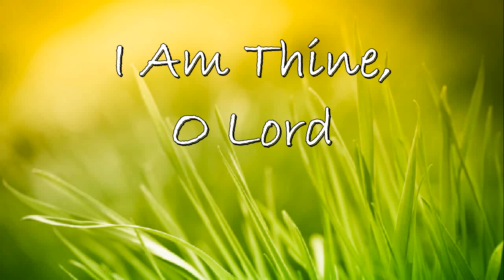I am Thine o Lord -- Instrumental Hymn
I Am Thine, O Lord is written by Fanny J. Crosby, 1875 and William H. Doane, 1875.

I am Thine, o Lord, I have heard Thy voice
And be closer drawn to Thee.
Draw me nearer, nearer, nearer, blessed Lord

Consecrate me now to Thy service, Lord
By the power of grace divine
Let my soul look up with a steadfast hope
And my will be lost in Thine.

O the pure delight of a single hour
That before Thy throne I spend
When I kneel in prayer, and with Thee, my God
I commune as friend with friend!